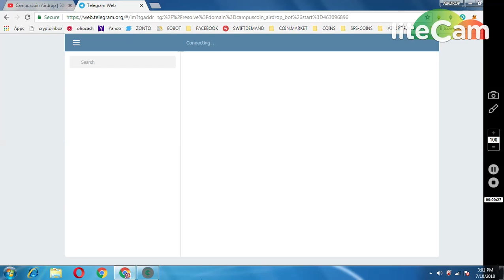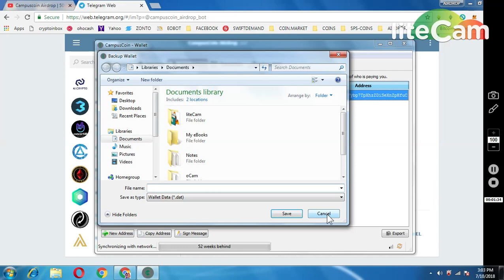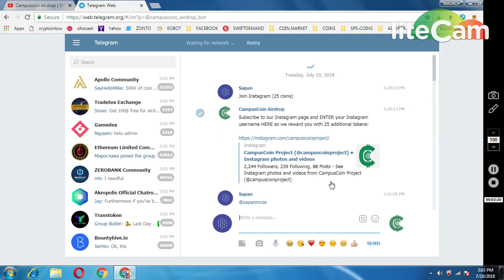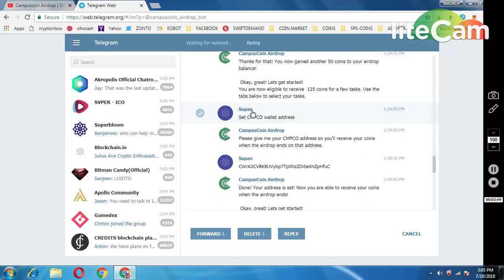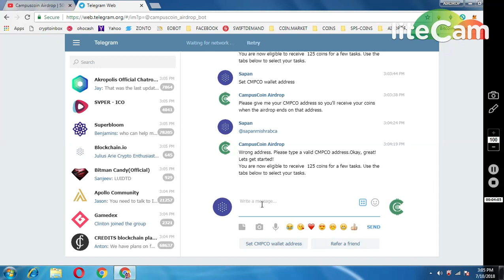CAMPUS COIN AIRDROP|| MUST PARTICIPATE